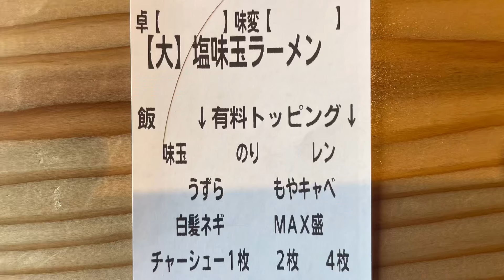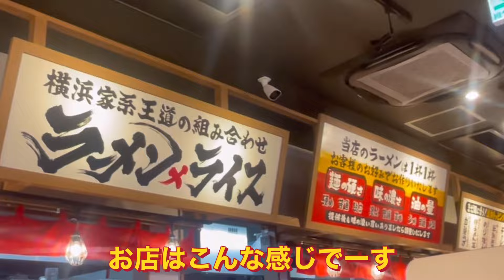横浜家系ラーメン 町田商店の塩豚骨ラーメン🍜 味玉入り麺大盛り ダウン症森ジュンのラーメン道#downsyndrome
ダウン症森ジュンのラーメン道、9本目の動画です。
チェーン店のラーメン屋さんをメインに楽しく美味しくラーメンを頂きます。
三重県四日市市新正に、横浜家系ラーメン　四日市店が、2023年5月29日にオープンしました。オープンした時からずっと行きたかったのですが、いつもいっぱいで並んでいたので、なかなか行けなかったのですが、今回、昼過ぎの14時頃に行ったら少し待っただけで案内されたので、やっと行く事ができました。念願の町田商店でラーメンを食べる事ができました。まず、食券を購入して、豚骨スープの種類とトッピングと麺の量を選びます。塩豚骨ラーメン、味玉入り、麺大盛りを購入。そして席に座るとお店の人がお好みを聞いてきました、脂の量、麺の茹で加減、スープの濃さを聞かれます。脂多めで麺とスープは普通にしました。漬物と玉ねぎも持ってきてもらい、にんにく、豆板醤、しょうが等の調味料も充実していて、自分の好みの味や味変できて良かったです。ラーメンも、濃いめの豚骨スープに、自家製中太麺でとても美味しかったです。大盛りにしましたが、ペロリと全部たべました。
ラーメンの他に餃子もいただきましたが、餃子も美味しかったです。

ダウン症　森ジュンのラーメン道
一刻堂の一刻こってりラーメン
居酒屋のいっちゃがラーメン
ラーメン太道の二郎系ラーメン
岐阜タンメンのタンメン
東京おぎくぼ　ゑびすやのスタミナにんにくラーメン
札幌ラーメン　みそ吟の味噌ラーメン　彩
京都北白川ラーメン魁力屋　背脂醤油　特製醤油の味玉ラーメン
油そば専門店　歌志軒　油そば　肉盛り　大盛り
横浜家系ラーメン　町田商店　塩豚骨ラーメン　味玉入り、麺大盛り
まだ続きますよ。

ダウン症　森ジュンチャンネルでは、得意なけん玉と駒を中心にいろいろなことに明るく、楽しくチャレンジしていきます。
他に、野球、ラグビー、サッカー、料理、食事、等々
ダウン症の事をより多くの人に知って貰いたいと思い、ダウン症の明るくて元気なところを発信していきます。